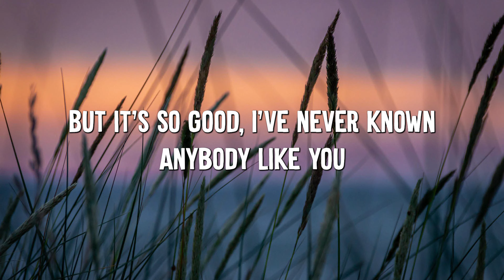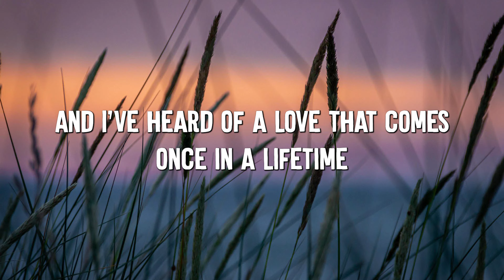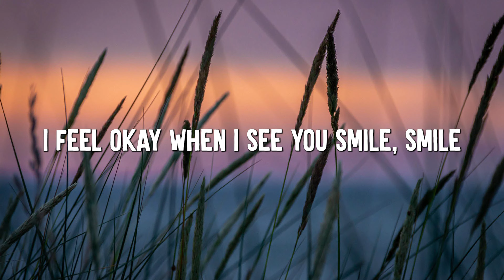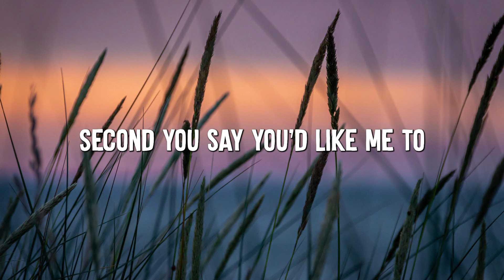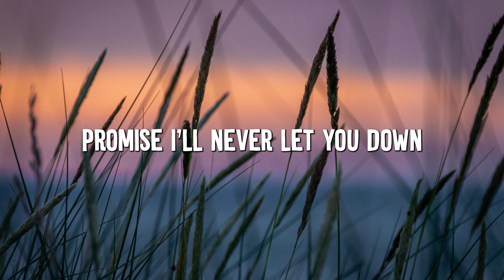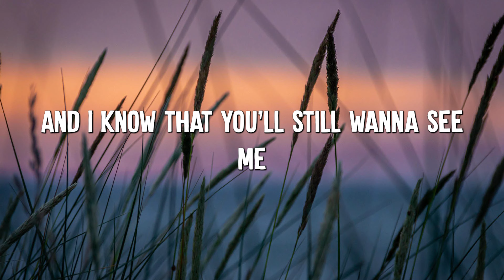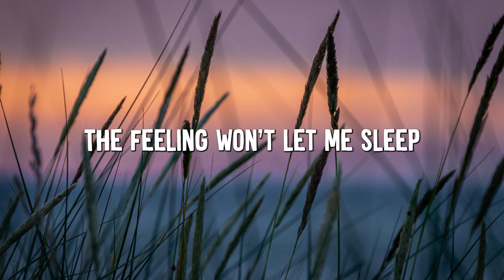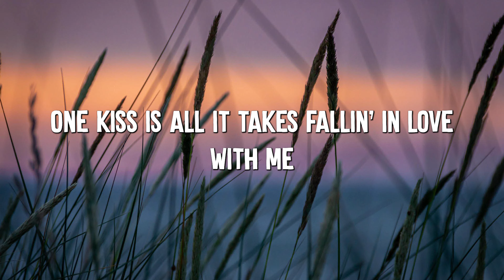Dandelions - Ruth B. (Lyrics) || Shawn Mendes, Calvin Harris, Dua Lipa... (MixLyrics)